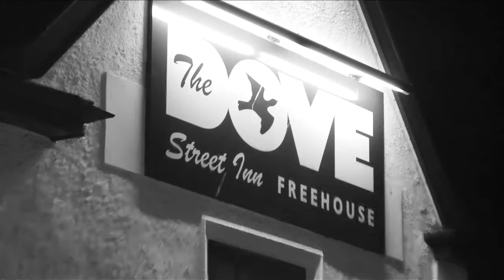The Dove Street Inn | Ipswich Suffolk